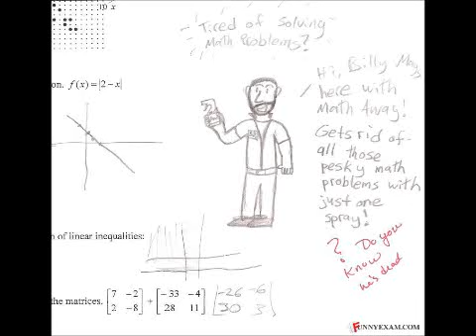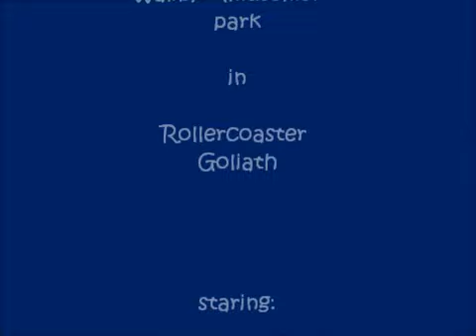seagull catch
seagull flies into a rollercoaster and rides it